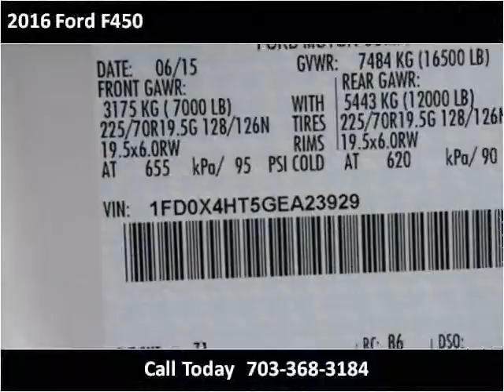2016 Ford F450 New Cars Manassas VA